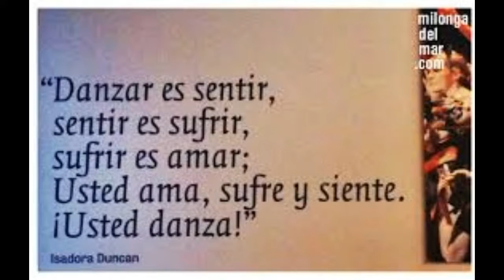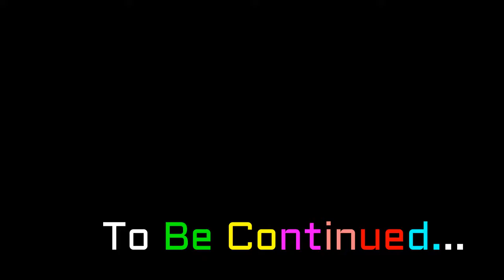María Rivas ~▶ Libertango ©2Ø19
💚 Creación/diseño, edición y selección de textos, selección de fotos, efectos especiales y  selección  musical  María Rivas ~▶ Libertango©2Ø19 by PalØmØ Vergara 69. Caracas 0ctubre Ø1, 2Ø19.
Fuente consultada: Bing.com/images y Youtube